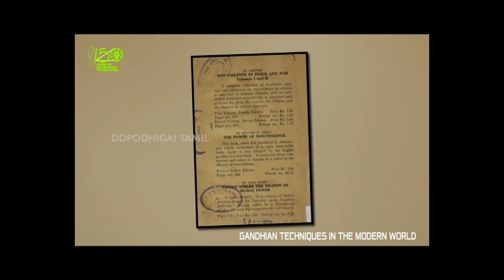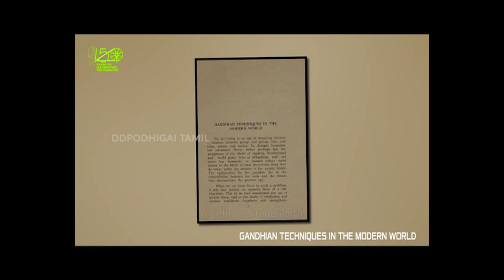GANDHI 150 | 24 - 06 - 2019